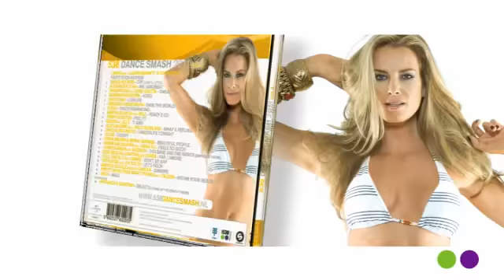538 Dancesmash 2011, Vol.3